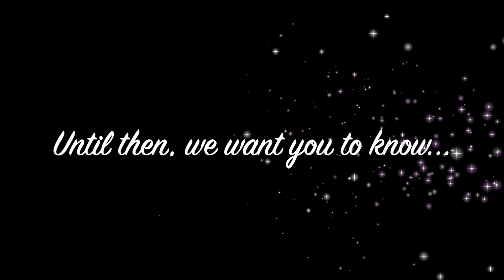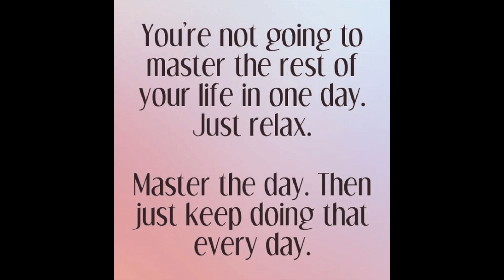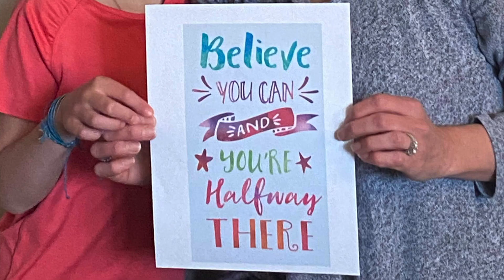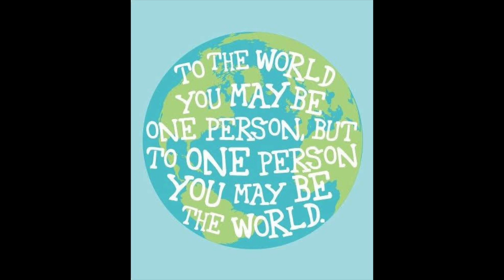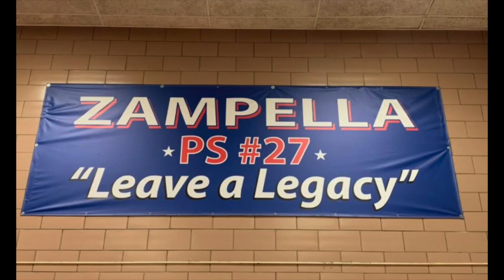P S #27 Standing Strong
A message of strength and love to the student's of P.S. #27 during the Covid-19 crisis.